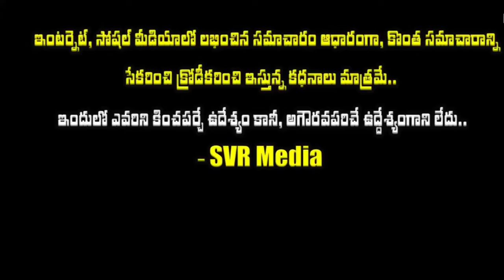💥🔥అలనాటి నటి శుభ కుటుంబం అక్క బాలీవుడ్ స్టార్ హీరోయిన్ ఎవరో తెలిస్తే ఆశ్చర్యపోతారు తల్లి హీరోయిన్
అలనాటి నటి శుభ కుటుంబం..అక్క బాలీవుడ్ స్టార్ హీరోయిన్ ఎవరో తెలిస్తే ఆశ్చర్యపోతారు..తల్లి హీరోయిన్,తండ్రి లెజెండ్ డైరెక్టర్..కానీ ఇప్పుడు ఆమె ఏ స్థితిలో|Old senior actress Subha family details| subha svrmedia @SVRMediaMR